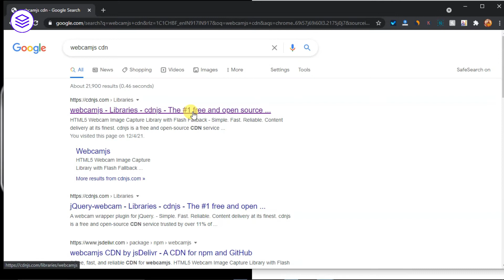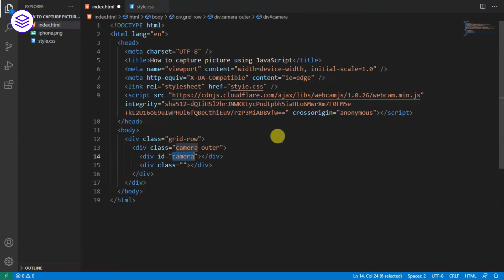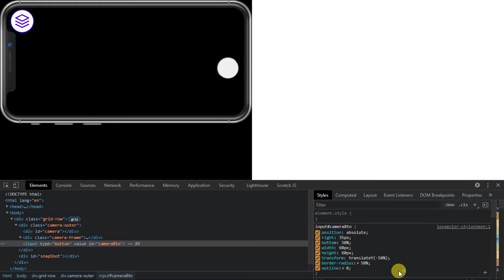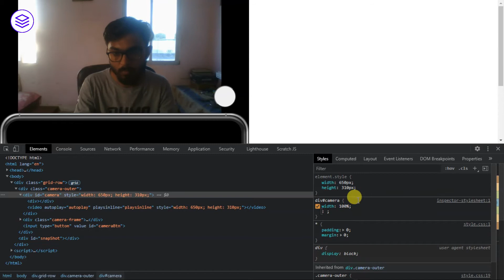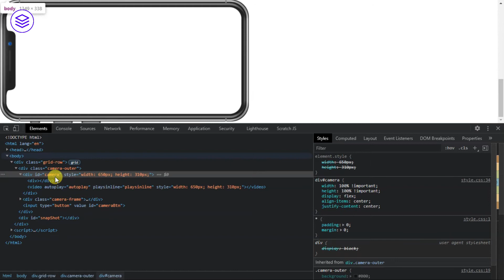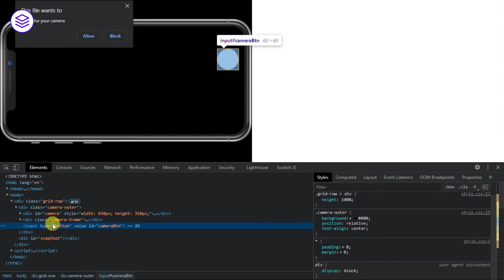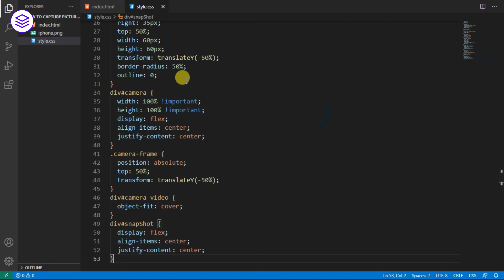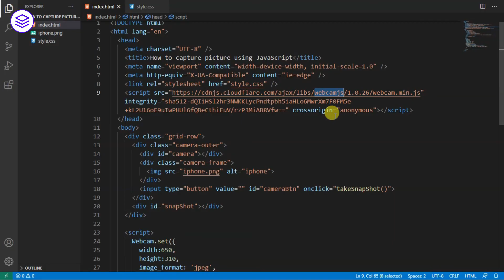How to capture picture using JavaScript | Webcam Js Tutorial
Hello, guys In this tutorial we will try to solve the mentioned query. and also we will learn how to capture picture using JavaScript.

Common Query
How to capture picture using JavaScript?
How to capture a webcam image using JavaScript?
How to draw a snapshot of a webcam in HTML?